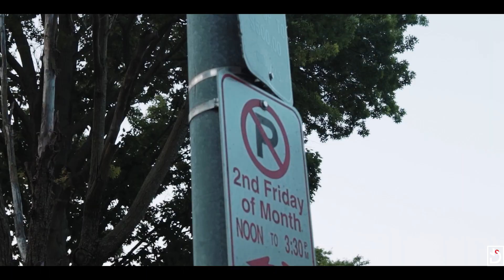Brodie 8500 - No Love (Dir.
Shot and Edited by Divineshot (@Divineshot)

Show less